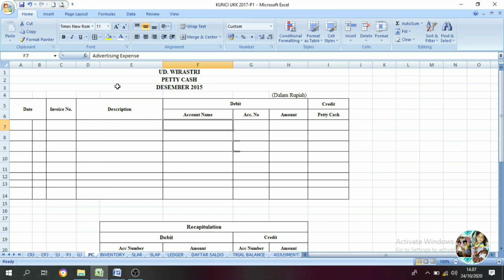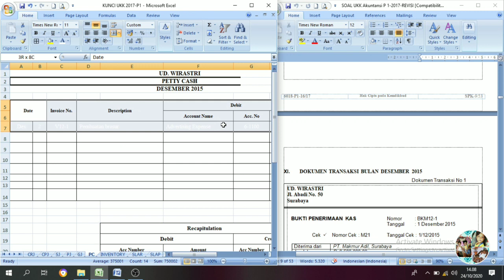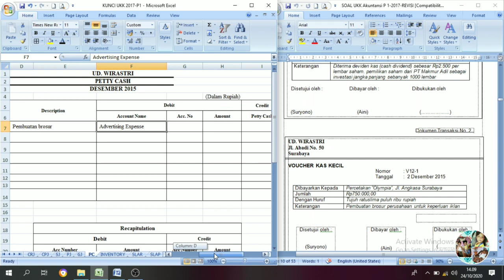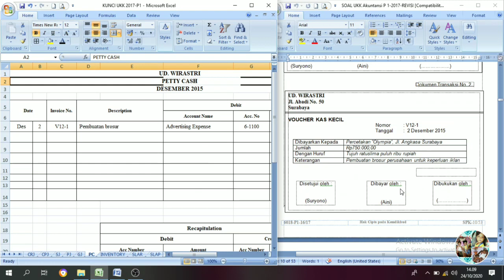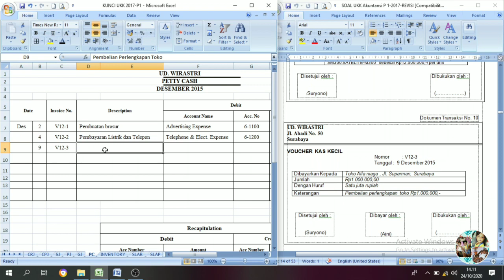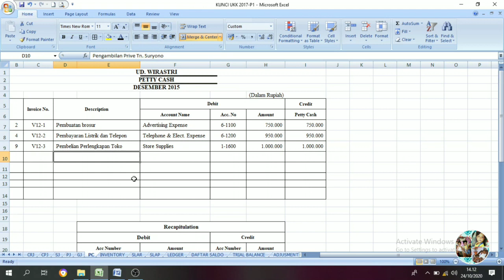Petty Cash Journal (Jurnal Kas Kecil) || Tutorial Siklus Akuntansi Part. 4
Jurnal kas kecil (Petty Cash) digunakan untuk mencatat semua pengeluaran perusahaan yg sifatnya kecil. Kecil atau besarnya kategori pengeluaran perusahaan tergantung kebijakan akuntansi yg di tetapkan oleh perusahaan.

Bukti transaksi yg digunakan untuk mencatat pengeluaran kas kecil ini adalag bukti transaksi Voucher.

Jadi untuk mengisi jurnal kas kecil kesimpulannya adalah, cara saja semua dokumen transaksi Voucher.

Selamat belajar, tetap semangat